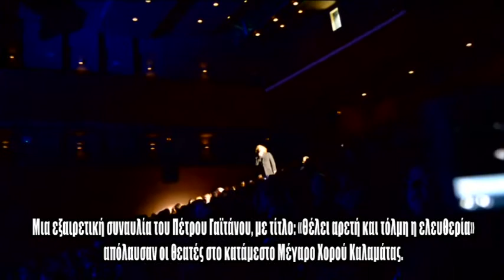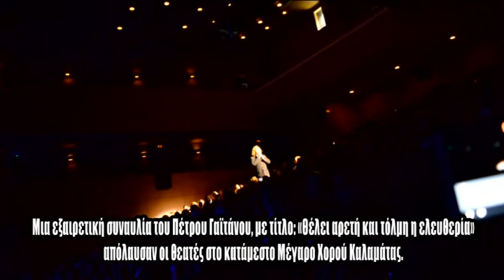GAITANOS MEGARO XOROU SYNAYLIA